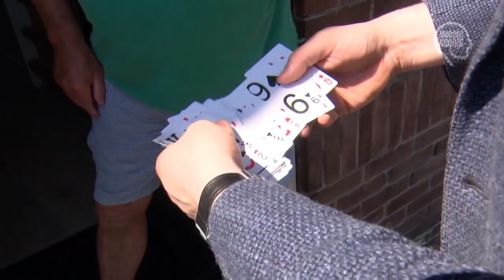Liegen voor de camera kan geen kwaad... toch? | Mensenkennis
Mensenkennis is te zien bij SBS6.

OVER Mensenkennis
In deze humoristische spelshow test presentator Winston Gerschtanowitz de mensenkennis van bekende Nederlanders. Hoe reageren mensen op verschillende situaties? Zou jij een snackbar binnenstappen waar net een motorbende zit te lunchen, bied je een kind van 14 een vuurtje aan? Dat en nog veel meer vragen we wekelijks aan onze bekende gasten in Mensenkennis.

Iedere week gaan andere BN’ers in de studio met elkaar de strijd aan en aan het einde van de uitzending blijkt wie de meeste Mensenkennis heeft.